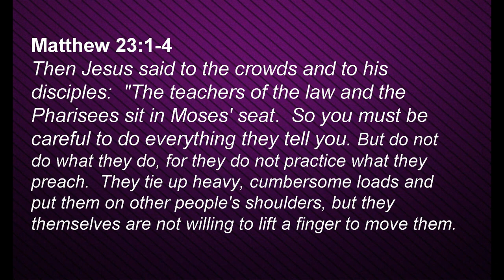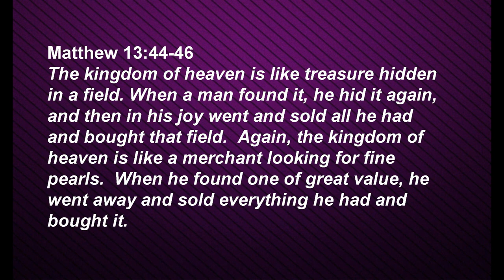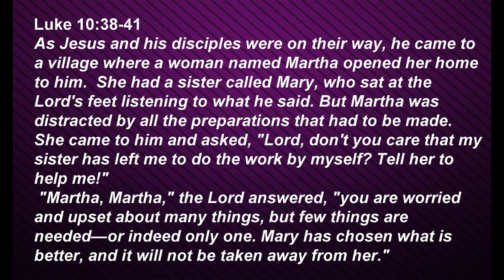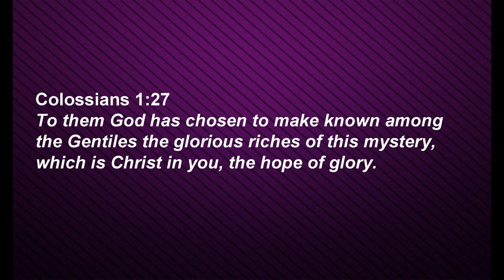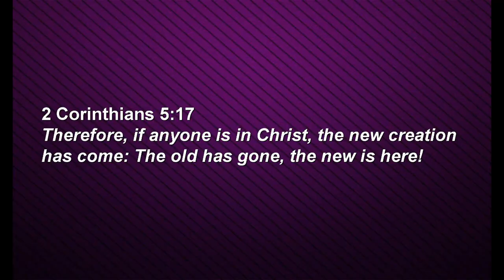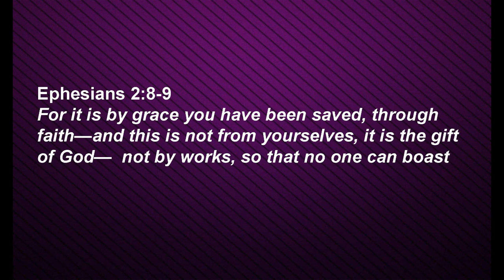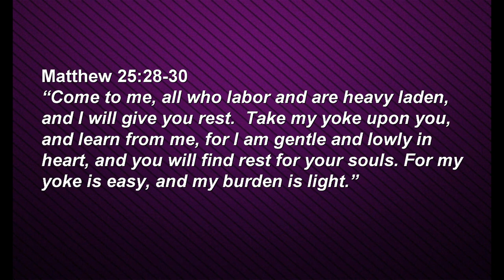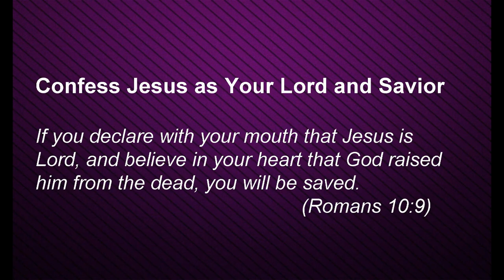Sunday Sermon - Don't Shut the Door